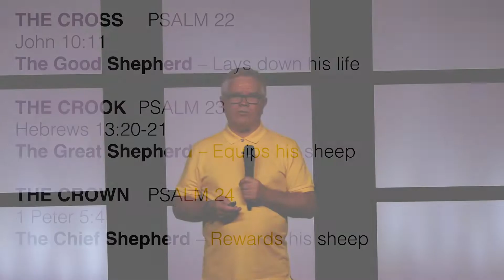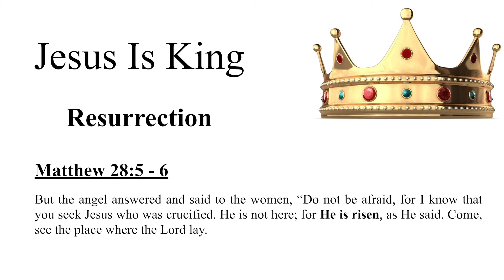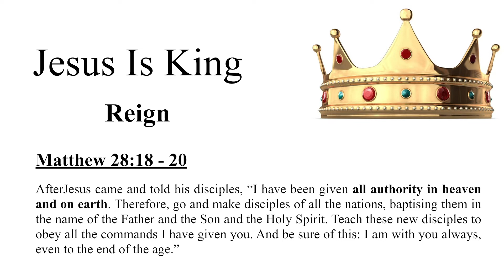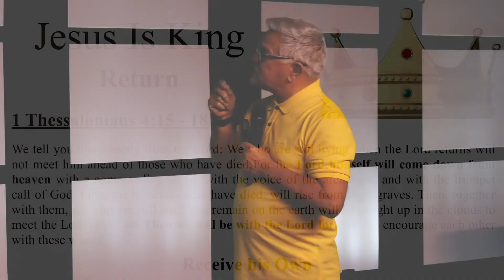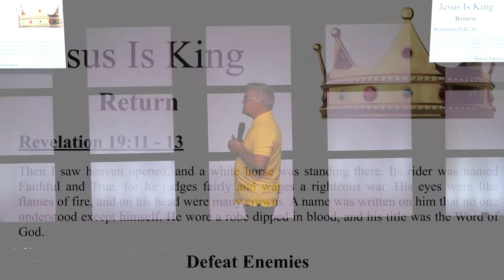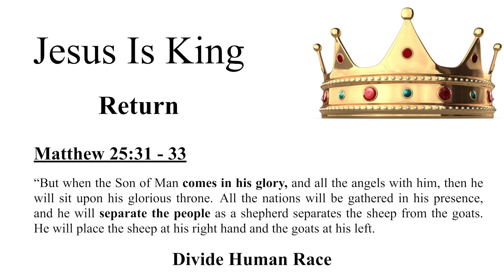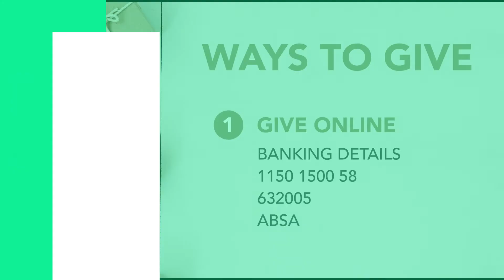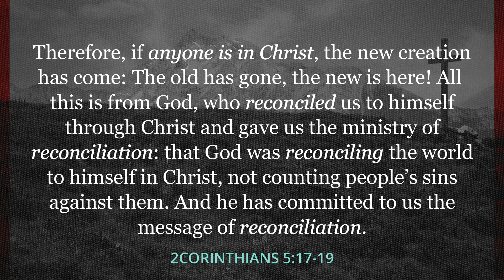Resurrection Sunday with Ps Donovan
He is risen, He is risen indeed! Death could not hold Him and corruption could not corrupt Him. Jesus is the King who's unlike any other king because of His resurrection (past), reign (present) and return (future). We hope you are encouraged by this teaching that your faith, which is placed on the risen Son of God is strengthened so you are able to weather any storm that life may throw your way.